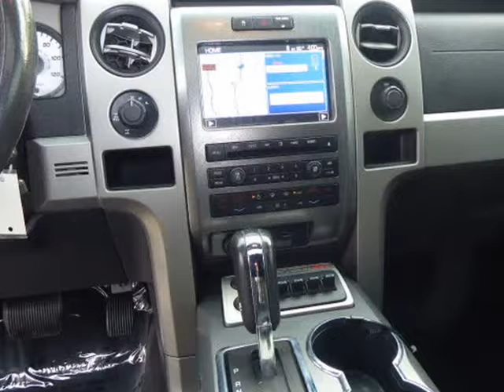2010 Ford F-150 4WD SuperCab 133" SVT Raptor (Columbus, Ohio)